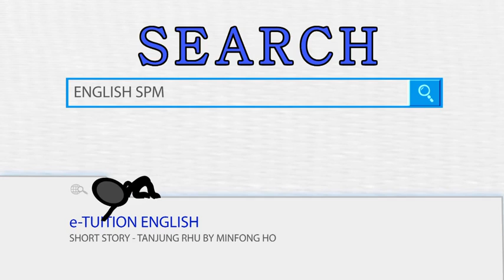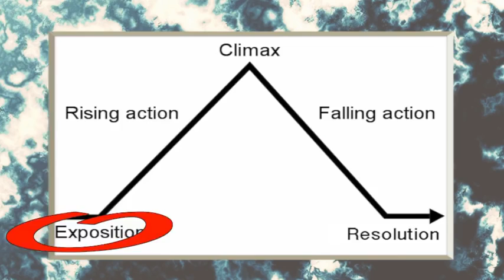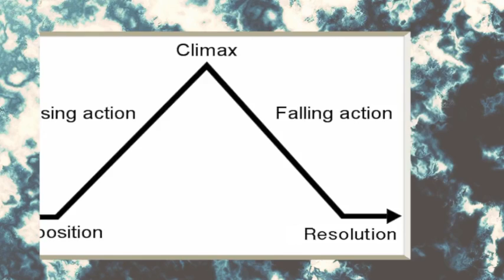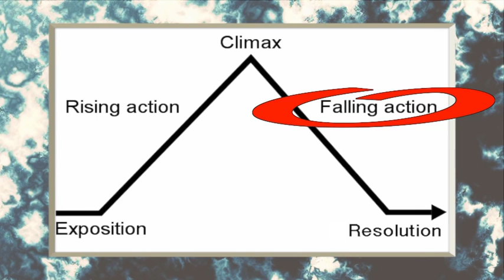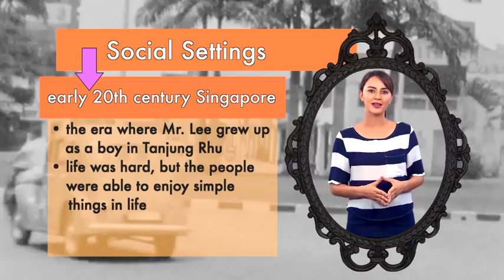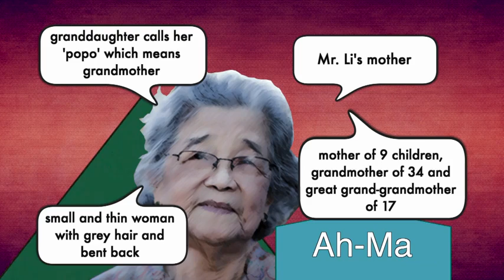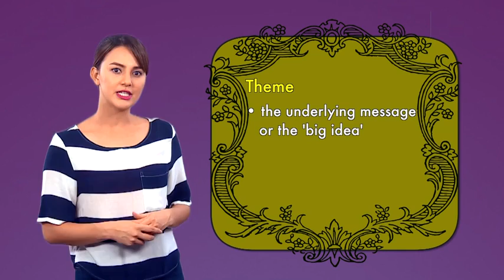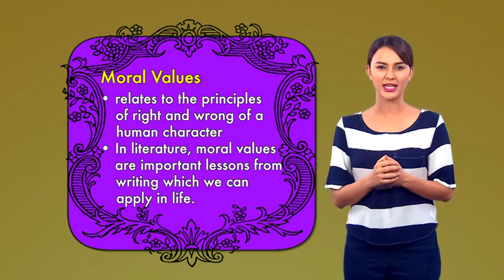ENGLISH LANGUANGE FORM 4 SPM - Short Story Tanjung Rhu